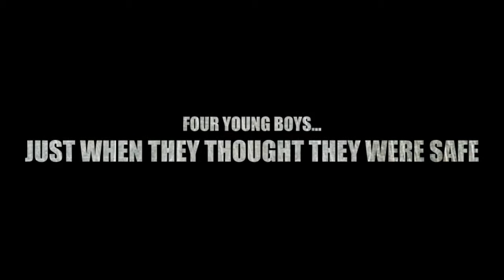Ghost Of the Dormitory - [Official Trailer]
Official Trailer for Ghost In The Dormitory